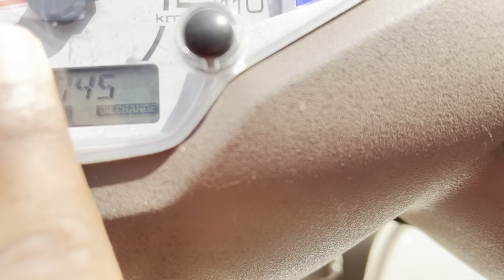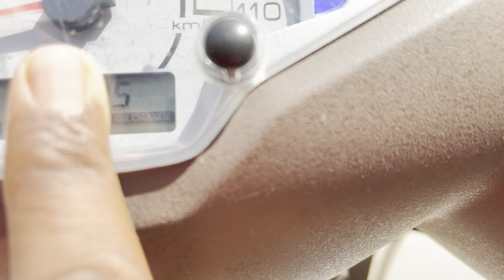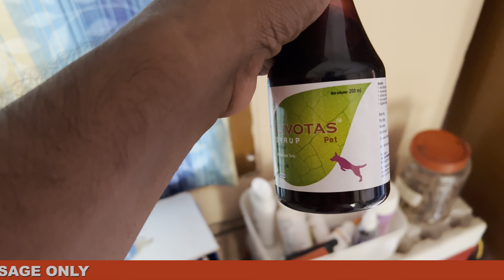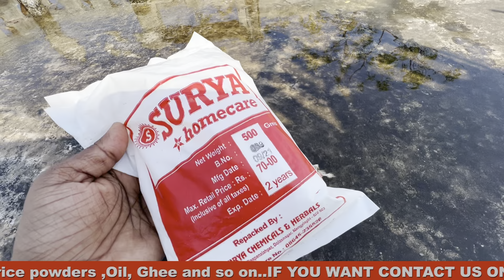అమ్మ నేను హారిక joy Ful Day Vlog చూడండి కానీ నవ్వకండి🤫 ఎవ్వరితోనూ చెప్పకండి😜ఈరోజు మాఇంట్లో సందడి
అత్త కోడలు కొడుకు joy గాడు, ఫుల్ డే వ్లోగ్